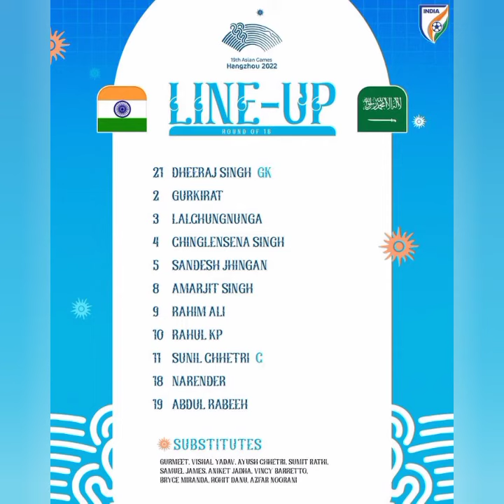INDIA 0 vs 2 SOUDI ARABIA HIGHLIGHTS | SOUDI ARABIA HUMILIATE INDIA AT RO16| asian games| SLN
ind vs ksi highlights
Soudi Arabia 2 vs 0 India
Asian games
india vs soudi Arabia asian games
highlights (0-2)
Asian games
Indian football
goals

India vs   Soudi Arabia football
India vs   Soudi Arabia match
India vs  Soudi Arabia  highlights
highlights football India vs   Soudi Arabia
India vs  Soudi Arabia  today match
India vs  Soudi Arabia  today
India vs  Soudi Arabia  extended highlights
India vs  Soudi Arabia  goals
Highlights India vs Soudi Arabia
Highlights India vs  Soudi Arabia  football
Goals India vs  Soudi Arabia
Goals India vs mayanmar  today
India vs  Soudi Arabia  asian games 2022
India vs Soudi Arabia  football highlights
India vs  Soudi Arabiar  all goals
 Soudi Arabia 2 vs 0 India highlights
 Soudi Arabia  vs India football
Football highlights
Football India vs  Soudi Arabia
India vs  Soudi Arabia  highlights & goals
India vs  Soudi Arabiar  full
India vs  Soudi Arabia
Asian games 2022  India vs Soudi Arabia
India Football
India Football Team
India National Team Football
India Football highlights
India Football goals
India Football Team highlightsIndia full match
India highlights match
India highlights football
India highlights today
India goals today
India full highlights
Highlights India Football today
Goals India Football today
India Football full
match India Football
Highlights India Today
Goals India today
India Football
Football India
India  Soudi Arabia
 Soudi Arabia  vs India
India vs  Soudi Arabia asian games ro16
India Football

 INDIA VS SOUDI ARABIA round of 16 knockout on IND 0 vs 2 KSI